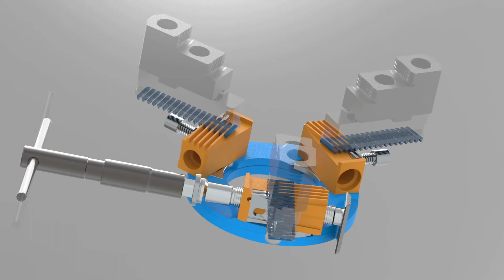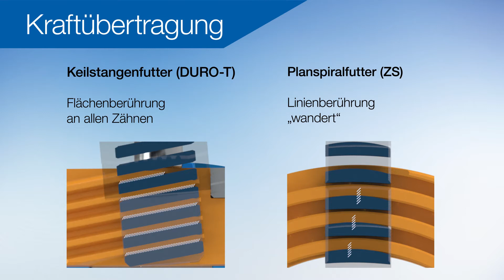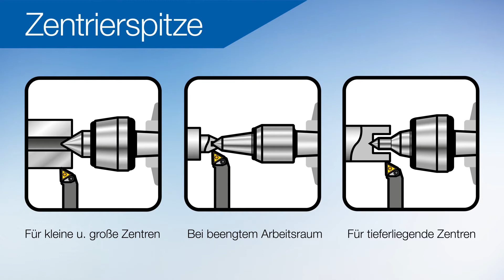RÖHM Drehfutter und Mitlaufende Zentrierspitzen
Drehfutter & Mitlaufende Zentrierspitzen  - Made by RÖHM

Die Anforderung nach hohen Zerspanleistungen und hoher Arbeitsgenauigkeit verlangt bei vielen Werkstücken, bedingt durch ihre Form und Länge, eine zusätzliche Abstützung durch eine mitlaufende Zentrierspitze. Die RÖHM Zentrierspitzen bieten durch ihre Präzisionslager beste Kraftaufnahme und eine maximale Rundlaufabweichung von bis zu 0,003 mm. Durch die Lebensdauerschmierung sind die Zentrierspitzen wartungsfrei.

VORTEILE AUF EINEN BLICK
- Höchste Rundlaufgenauigkeit und beste Kraftaufnahme durch
  bewährte Präzisionslager
- Spezielle Schmierung für lange Lebensdauer und geringen
  Wartungsaufwand
- Minimale Störkontur durch schlanke Gehäuseform